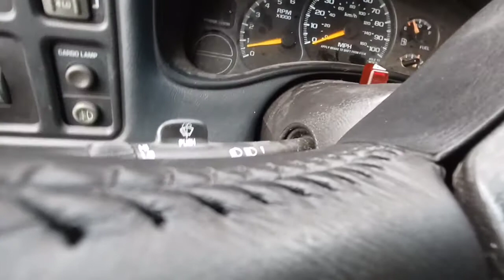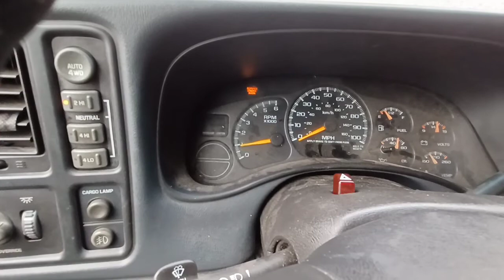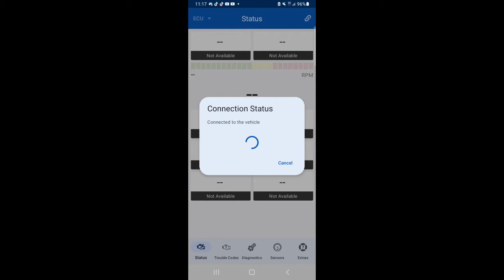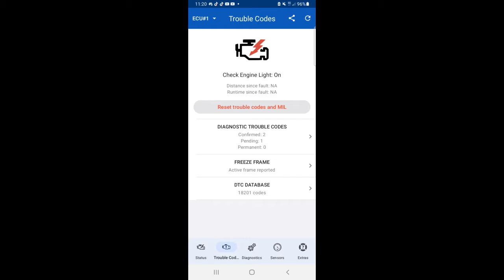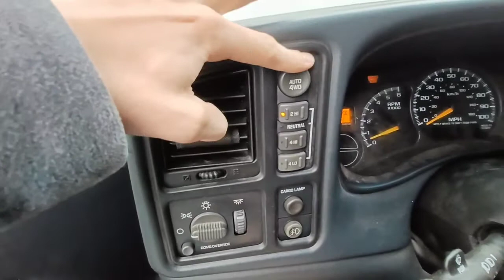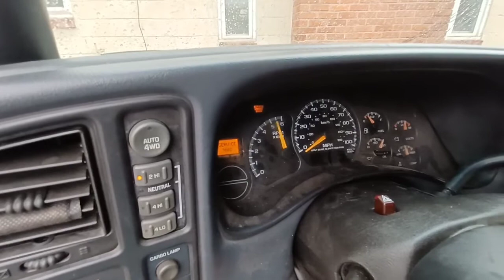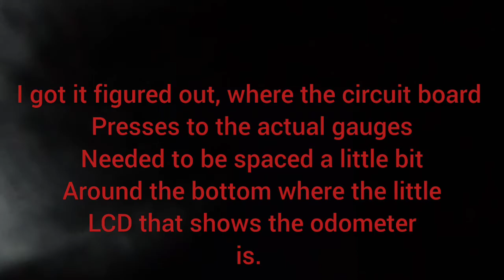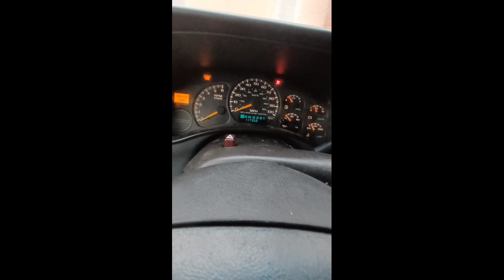Update on the Moss rig: Scanning some codes, fixing the Odometer, And smacking the rev limiter some